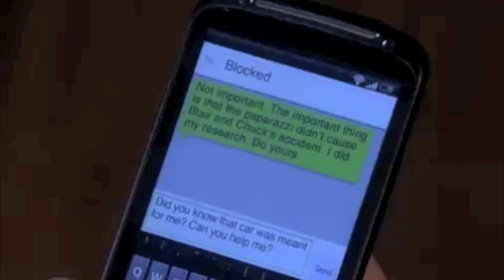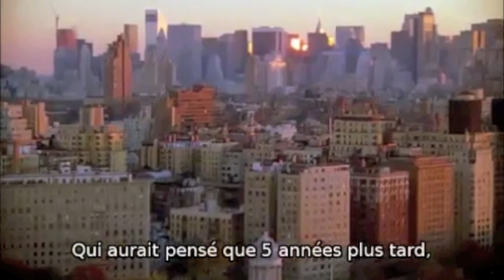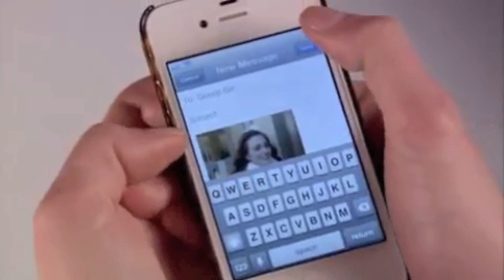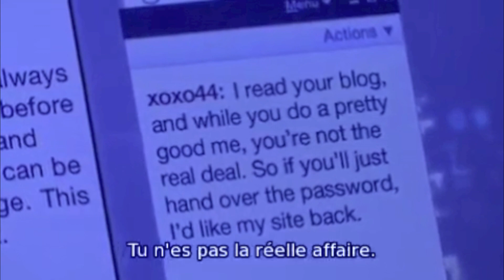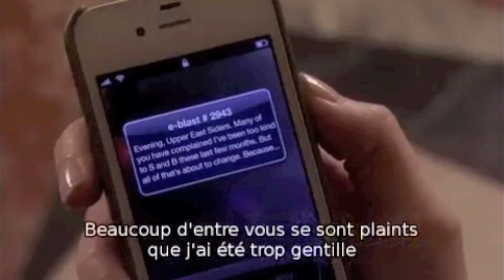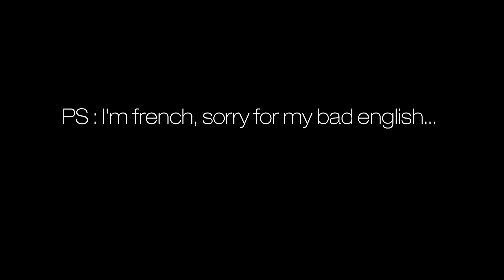Gossip Girl - The best moments of the Season 5 - (With VOSTFR)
Here are my favorite moments of the Season 5 of Gossip Girl.
I hope you'll like ^^

This does not belong to me. There are WBTV (Gossip Girl show), UMG (Imagine Dragons, Round And Round) and WMG (Fun by We Are Young feat. Janelle Monáe) contents.

Oh my God I've just watch this video after three years (we're on 2015 and I hadn't seen this video since 2012) and I am SO sorry for my bad english... I wasn't very good in english back then, even though I did manage to write a few good stuff...
So please don't pay attention to the multiple langage errors you can see on the video lol.